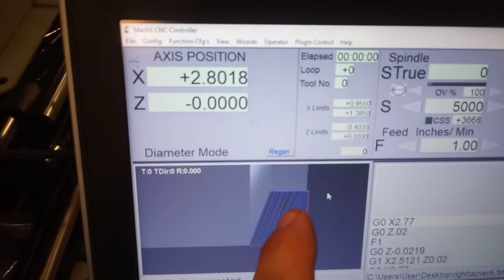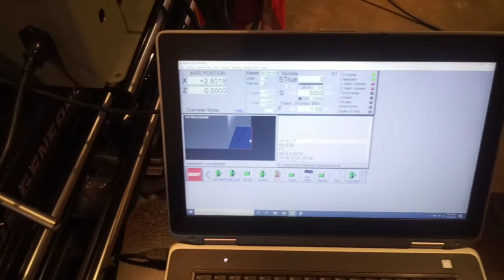Pulley for Logan 12 inch lathe part 2....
Resilience... perseverance... relentless.. focus...all the traits of a successful machinist. Well I'm no machinist, and I hate my lathe and it hates me. We are seeing other people. Enjoy the video.